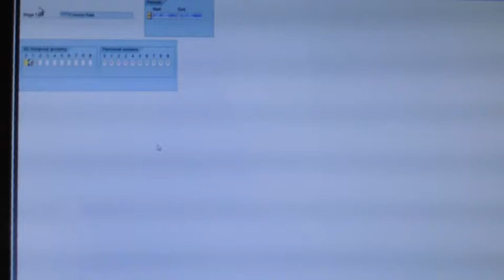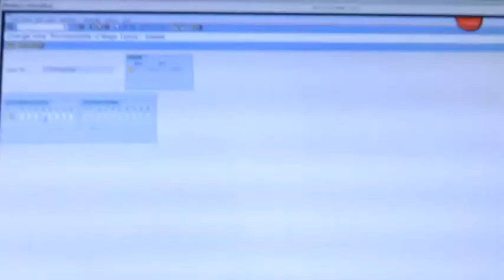SAP HR Project_Customizing SAP Payroll Wage Types @ I4ITSolutions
SAP HR Training @ Academy for SAP Software Analysts